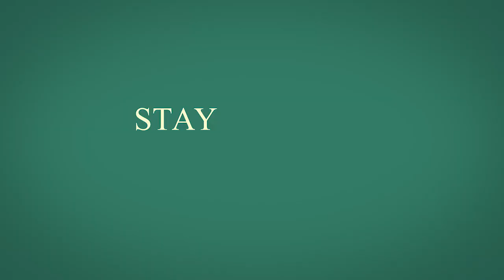Puppy Place — Official Trailer Apple TV+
We show you every movie trailer out today...So you dont have to look for them.